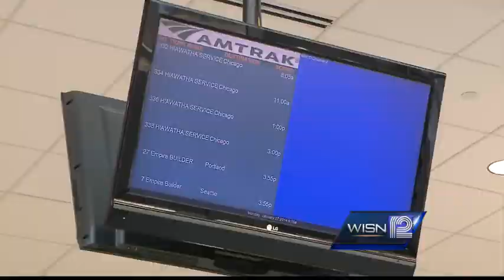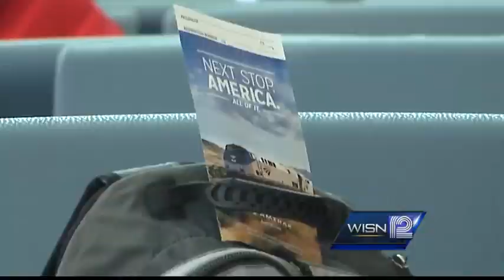Amtrak cancels some trains between Chicago, Milwaukee due to cold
For the second straight day, Amtrak is canceling some of its trains on the Hiawatha line between Chicago and Milwaukee on Tuesday.